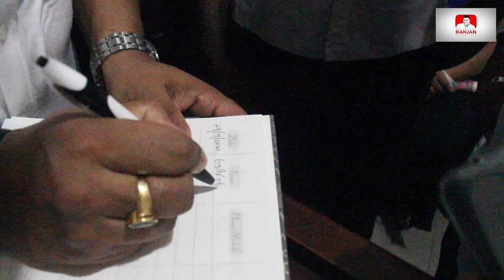Funeral Speech - මචං ටෙනී මම ආවා උබව බලන්න ඒත් උබ කථා කරන්නේ නෑ. හමුවෙමු අපි ආයෙම දවසක !